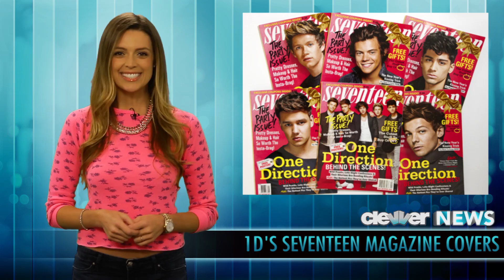Who Has the Best Abs in One Direction?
The lads of One Direction grace the cover of the December/January issue of Seventeen magazine.

Bam, bam, bam, bam, bam
Which 1D member's magazine cover do you like the best?? Well, Seventeen was quite smart to not just have the individual shots, but of course, there's a group photo cover available too. Maybe it's just me, but the guys look way young in that group pic. Anywho this December -- January issue takes us behind-the-scenes and that's how we know that Niall says that it's Liam who has the best abs in One Direction QUOTE 'that fellow is ripped. He words hard at it though, so I'll give him that'. Speaking of Liam, we learn that he can't live without toothpaste saying that he's got to have fresh breath, especially because they're singing in each other's faces while Zayn needs lotion to stay smooth. It's no surprise that Louis is the prankster, but don't be shocked to know that his name is listed with the most number of song writing credits on the group's new album Midnight Memories... it kinda makes sense because in this article, Louis says that he changes the words to songs when the guys least expect it and the reactions of his bandmates are priceless. According to the individual covers, we know that Harry talks about something that the rest of 1D doesn't know about him... which we're sworn to secrecy... but you can pick up your own magazine as soon as November 25 -- the same day that Midnight Memories OFFICIALLY comes out... although it leaked one week early online -- and we've got that story. Just click the link below to check out those details. I'm Dana Ward -- thanks for tuning into ClevverNews.